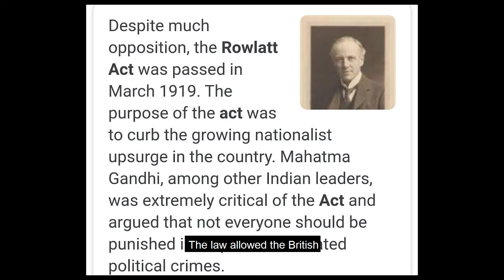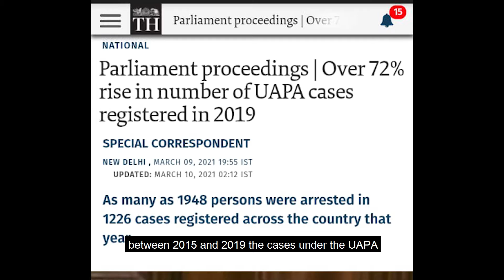UAPA- এর পাঁচফোড়নের শেষ পর্ব - “পা জমিয়ে দাঁড়িয়েছি”/ Last episode of the UAPA’s Five Spices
Ekusher Daak presents, new serial, UAPA’s Five Spices
In our earlier episodes we saw how the poor government is forced to use the good violence aka UAPA (the unlawful activities prevention act) to punish the wicked you.
By now you must have understood why your violence is bad and the government’s one is good.
Now let’s see the  last episode of the Five Spices

'We have dug in our heels '

আমরা গত এক মাস ধরে  UAPA- এর পাঁচফোড়নের পাঁচটি সিরিজের মধ্যে দিয়ে দেখলাম রাষ্ট্রীয় মদতে  সন্ত্রাস হলে, গনহত্যা সংগঠিত হলে সাত খুন মাফ হয়ে যায়।   রাষ্ট্রপ্রধান থেকে  কপিল মিশ্র কারোর শাস্তি হয় না, অথচ মানুষ নিজের অধিকারের দাবিতে লড়লেই দেশদ্রোহী আখ্যা দেওয়া হয়, ২০১৯ সালের মধ্যে ইউএপিএ- এর অধীনে মামলার সংখ্যা ৭২% বেড়ে গেছে।
 উগ্র হিন্দুবাদী সংগঠনের  দ্বারা  গৌরি লঙ্কেশ, এম এম কালবুর্গি, নরেন্দ্র দাভোলকর, গোবিন্দ পানসারের মত প্রতিবাদী বুদ্ধিজীবীদের খুন হতে হয়।   যথেষ্ট প্রমাণ থাকা স্বত্তেও … রাষ্ট্রীয় মদতে   হত্যাকারীদের আড়াল করা হয়।
এইসব জঘন্য হিংস্রতার বিরুদ্ধে বিদ্বেষ ও বিভাজনের বিরুদ্ধে ভালোবাসা ও সংহতি নিয়ে একুশ শতক গড়ার ডাকে আসুন উঠে দাঁড়াই, পায়ে পা মেলাই।
 হিংসামুক্ত অঞ্চল গড়ার লক্ষ্যে শাসকের চোখে চোখ রেখে শিরদাঁড়া  টান করে রুখে দাঁড়াই।
 একুশের ডাক ফ্যাসিবাদ নিপাত যাক